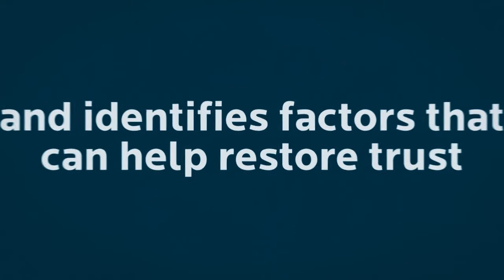Fabrice Fries on Engaged Dialogue & Restoring Trust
MSLGROUP France President Fabrice talks about the opportunities in France, how credibility, dialogue and responsibility are the solutions to an economy suffering loss of confidence and how companies must use engaged dialogue with consumers.